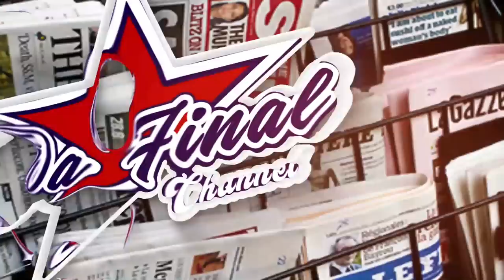EBYA KATAMBI KA SHEILA GASHUMBA NE SSEGIRINYA WA NSEREKO OKULUMBA BOBI WINE - FRANK NTAMBI